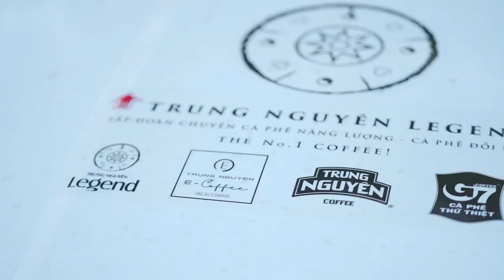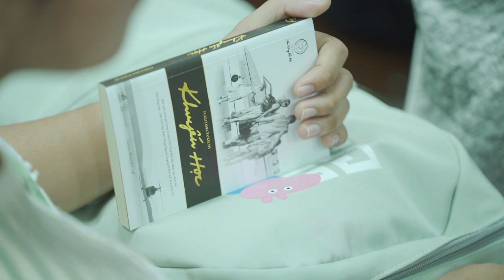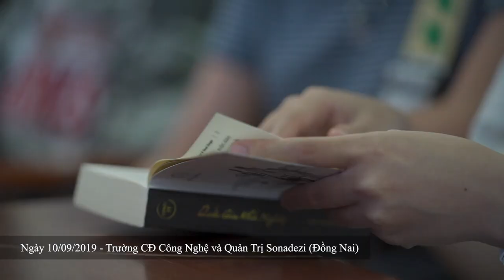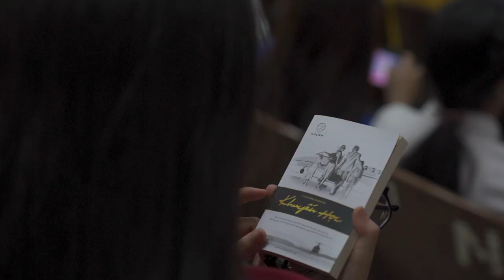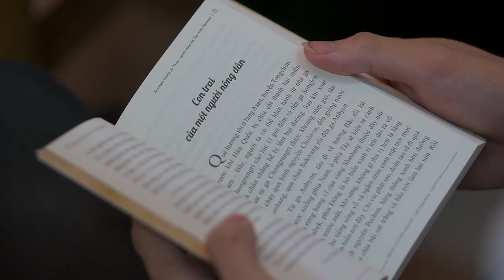Hành trình từ Trái tim chính thức khởi hành đến vùng miền Đông và Đồng bằng Sông Cửu Long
Sáng 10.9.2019, “Hành trình từ Trái Tim” vùng sâu, vùng xa Miền Đông, vùng sông rạch Đồng bằng Sông Cửu Long do Tập Đoàn Trung Nguyên Legend khởi xưởng chính thức khởi hành tại trường Đại học Nông Lâm. Chặng hành trình dài hơn 2000 km nhằm trao tặng hàng triệu cuốn sách quý đổi đời đến với các học sinh, sinh viên, thanh niên, chiến sỹ, người dân…
Đồng hành cùng với Hành trình có sự góp mặt của Hoa hậu Kỳ Duyên, Á hậu Hoàng Thùy, ca sĩ Ái Phương. Các khách mời đặc biệt đã giao lưu và ký tặng hàng ngàn cuốn sách Nền tảng đổi đời cho các sinh viên, 5 đầu sách là "Quốc gia khởi nghiệp", "Khuyến học", "Nghĩ giàu làm giàu", "Đắc nhân tâm", "Không bao giờ thất bại - Tất cả là thử thách" do Chủ Tịch Tập Đoàn Trung Nguyên Legend tuyển chọn.